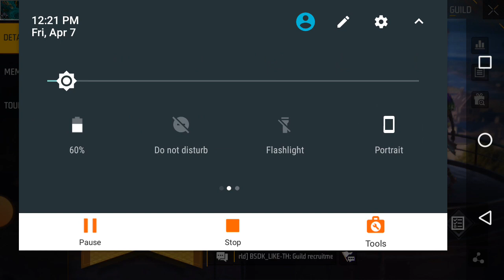free fire new Ramzan event || OP rewards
Ramadan is mainly celebrated by Muslims all over the world between the months of April and May. According to the Islamic Calendar, Ramadan is the ninth month, which is considered to be holy. During the month of Ramadan, Muslims observe fasting and refrain from eating or drinking from dawn to dusk.